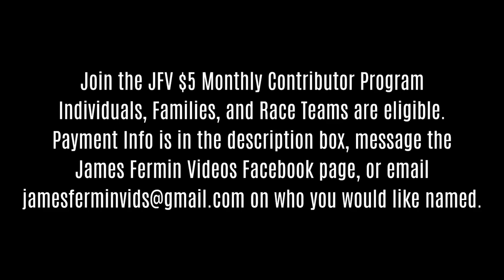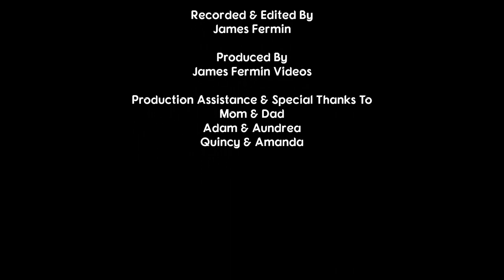316 Modifieds #11, B Main & Feature, 81 Speedway, 09/16/23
Regular Season Racing #14 w/ Sooner Late Model Series

B Main Lineup
P 01: 3c Casey Jo Gemmill
P 02: 7 Steve Emond
P 03: 55 Shawn Allen Jr
P 04: 86A Ashley Main
P 05: 3 Austin Krogmeier
P 06: 94 Austin Huehl
P 07: 020 Fred Freeman
P 08: 73G Gratton Dalton
P 09: 164 James Weve
P 10: 54 Jim Roney
P 11: 19 Terry Collins
P 12: 2K Kendall Kemp
P 13: 92J Jeff Carrell
Feature Lineup
P 01: 01 Kason Carroll
P 02: 96 Logan Johnson
P 03: 41 Chevy Coleman
P 04: 19R Chris Kratzer
P 05: 34 Rickey Bonham
P 06: 25c Johnny Cammon
P 07: 14L Chris Lyons
P 08: 42 Darren Moses
P 09: 38 Cody Johnson
P 10: 52c Alex Cammon
P 11: 29c Cooper Weis
P 12: 29 Ethyn Hafner
P 13: 3c Casey Jo Gemmill
P 14: 2K Kendall Kemp
P 15: 3 Austin Krogmeier
P 16: 7 Steve Emond
P 17: 164 James Weve
P 18: 86A Ashley Main
P 19: 020 Fred Freeman
P 20: 94 Austin Huehl

Camera
Canon XA-30